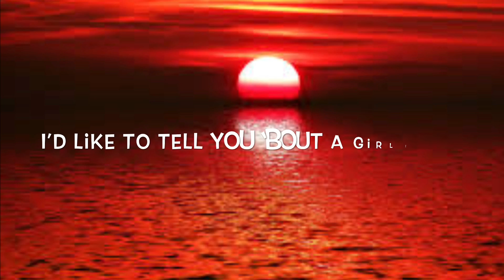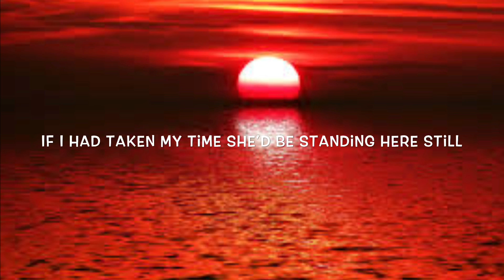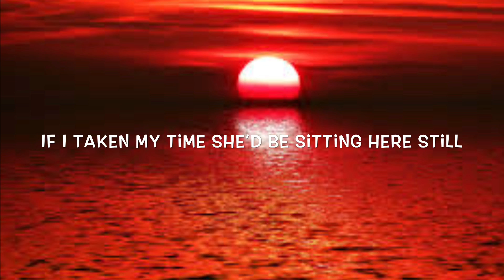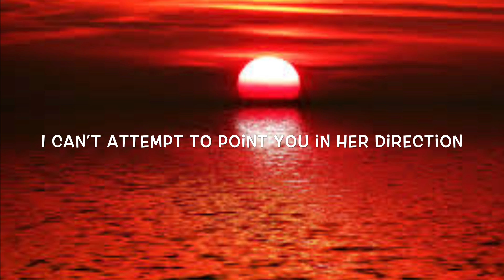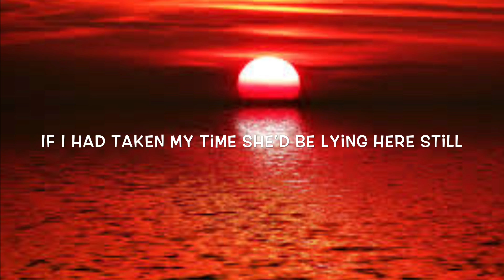America - Inspector Mills (Lyrics)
I hope you enjoy my lyric video to America - Inspector Mills. 🙂